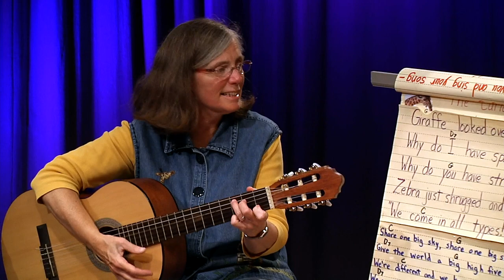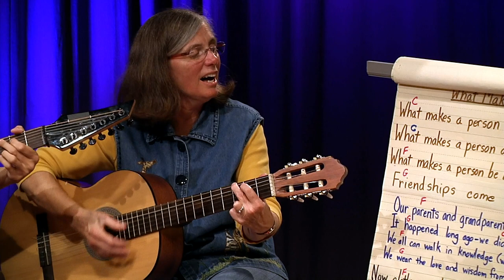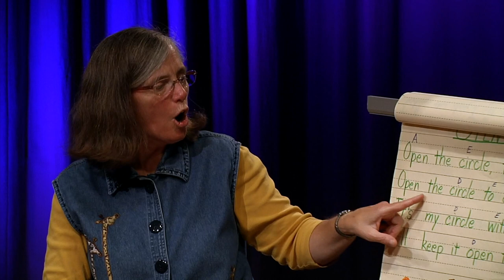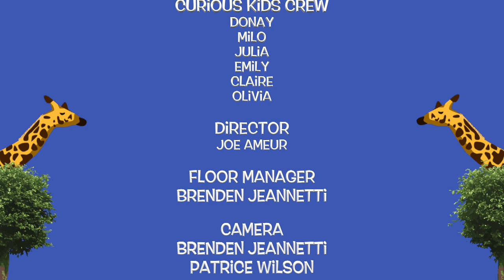The Curious Giraffe Show: With Special Guest Sungwoo Jeong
In this episode of the Curious Giraffe Show Dorothy and the Curious Crew are joined by Musician Sungwoo Jeong to explore questions of culture and race!